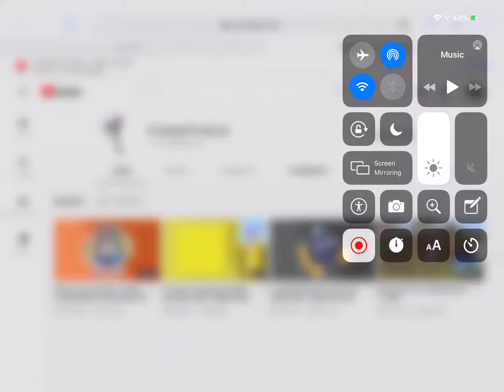Shoutout to CreepyProduce!